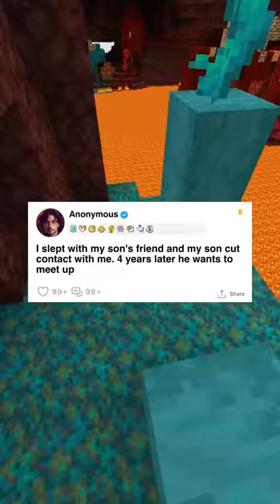I Slept with my Son’s Friend | Reddit Stories #25